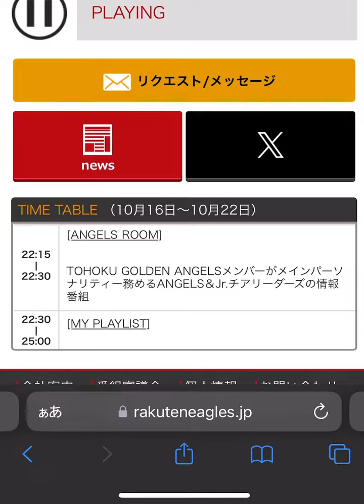Angels room 2023.10/16①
メルカリにて楽天グッズ等販売中！